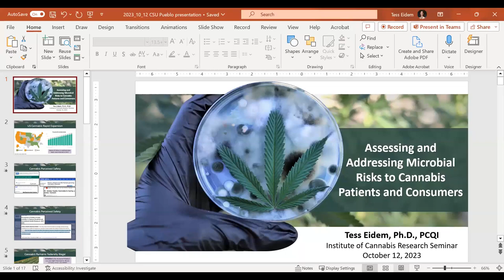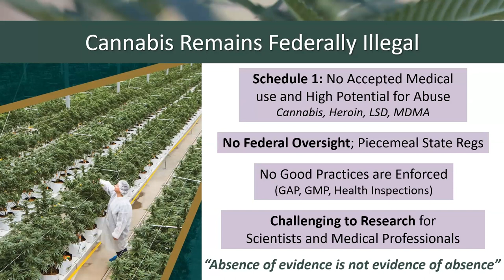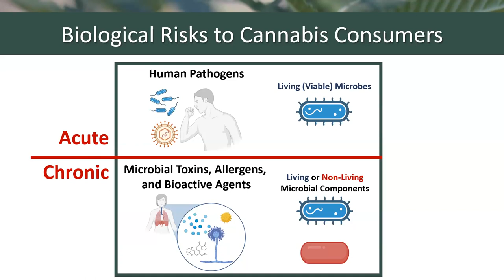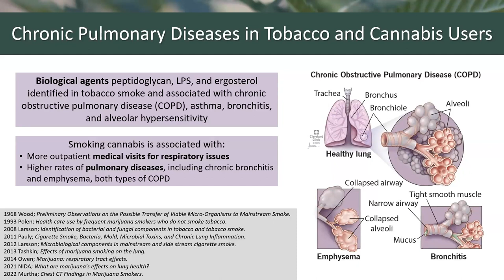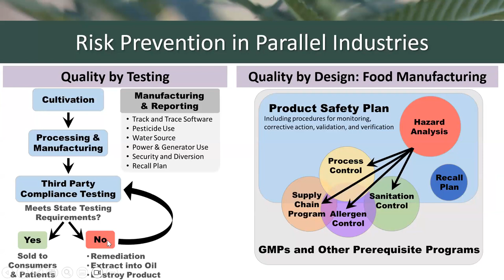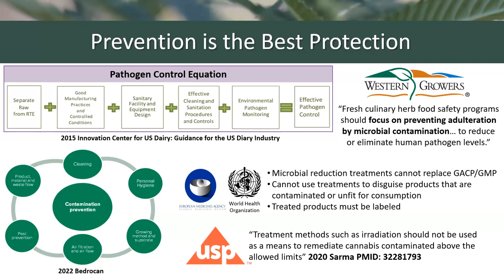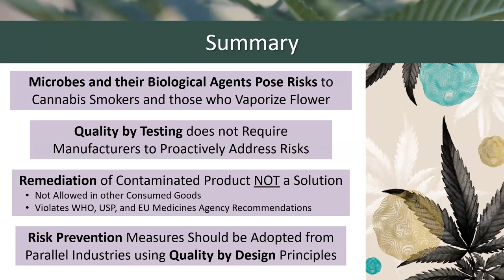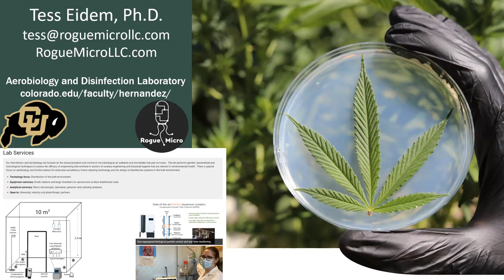Dr. Tess Eidem “Assessing and Addressing Microbial Risks to Cannabis Patients and Consumers”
Tess Eidem earned her Ph.D. in Microbiology discovering novel antimicrobial compounds against bacterial pathogens, and she has continued to expand her knowledge in and outside of the lab, building a strong background in manufacturing, product safety and quality, and microbial detection and prevention measures with a focus on controlled environment agriculture (CEA) settings. Dr. Eidem is a Senior Researcher at the University of Colorado Boulder in the Aerobiology and Disinfection Laboratory investigating airborne molds, allergens, and pathogens, where she works to uncover new methods to kill and deactivate microorganisms and their harmful bioactive agents. As the Chief Scientist at her company Rogue Micro LLC, she consults with CEA manufacturers, regulators, and laboratories in the cannabis space to understand and overcome microbial challenges that pose a risk to cannabis plants, products, workers, and consumers.